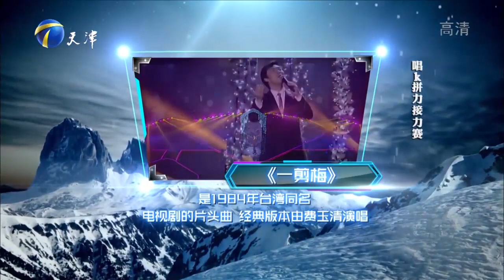王啸坤率先抢答张阳阳崩溃，王濛一展歌喉“忍无可忍”丨冰雪奇迹